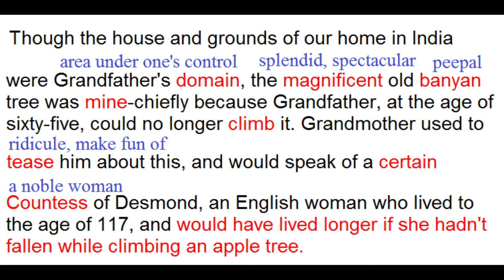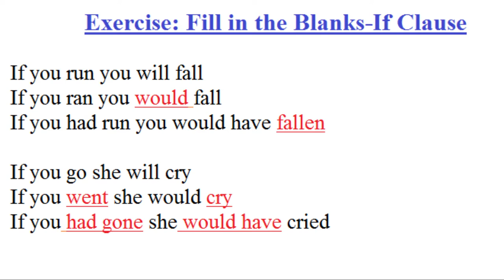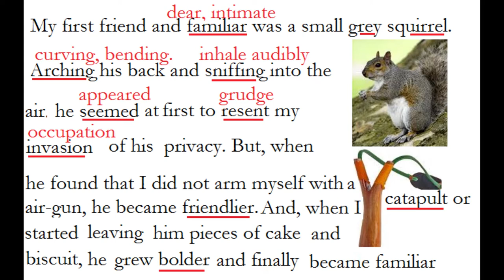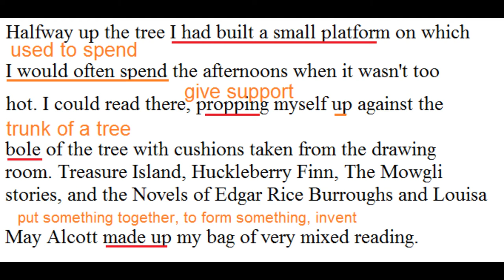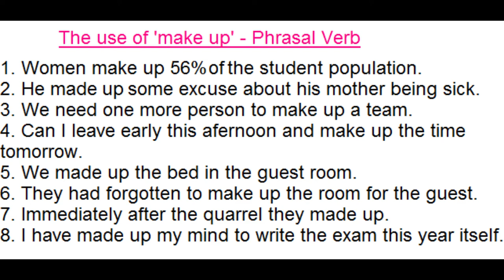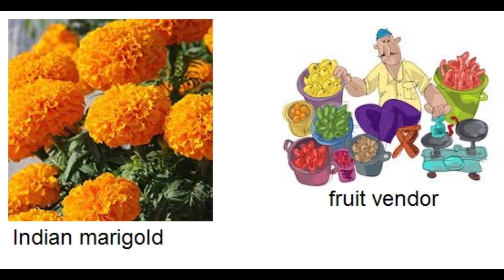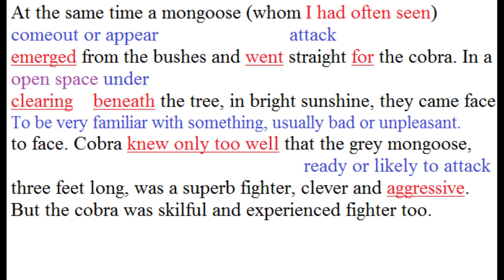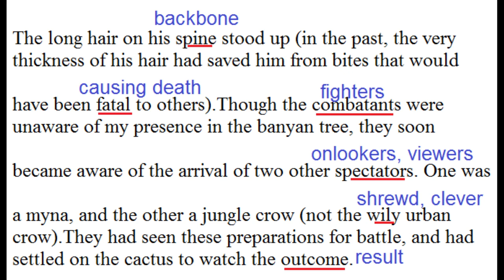Adventures in a Banyan Tree - Glimpses of Green SSLC English A+ Assured to everyone who follows us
Our SSLC English Series of Intensive and Comprehensive Coaching is meant to guide and facilitate our subscribers to academic excellence. A+ in English is Assured to those who follow the lessons without fail.